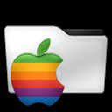oaad850 - [iOS] - Microsoft Pix-Kamera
Microsoft Pix-Kamera - iPhone 6

Chapters:
00:00:11 Microsoft Pix-Kamera
00:04:36 Outro